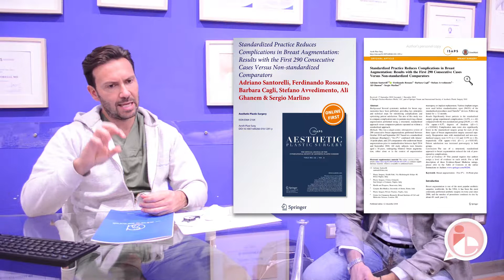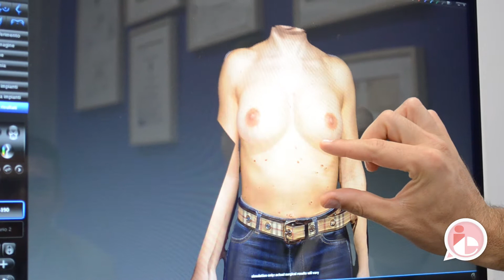Mastoplastica Additiva Napoli - intervista dr. Santorelli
Mastoplastica Additiva Napoli - intervista dr. Santorelli. Ci illustra il suo protocollo operativo per l'intervento di Mastoplastica Additiva ed in che modo riesce a far vedere alla sue pazienti che risultato otterranno dopo l'intervento. Il suo macchinario infatti permette di avere una preview del seno dopo l'intervento